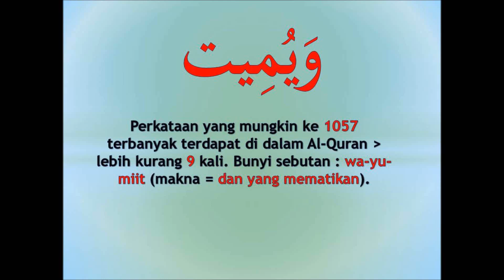#1057 memahami Al-Quran dgn perkataan ويميت